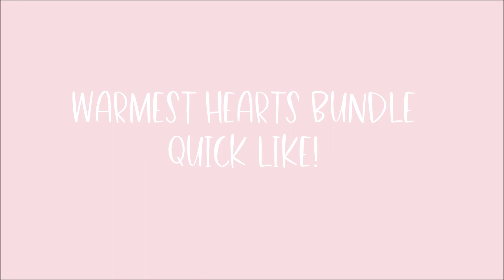Warmest Hearts Bundle - Quick Like!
Join me, Diana Gibbs a Stampin' Up! Demonstrator from stampingwithdi.com as I share two cute cards with the Warmest Hearts Bundle.